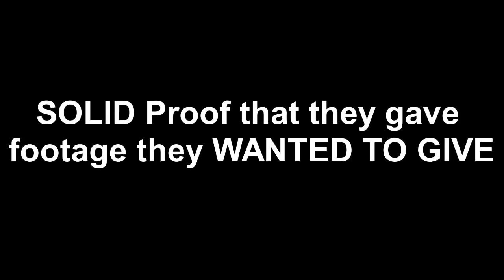Ms. Kenneka Jenkins - More Proof of DELETED SECURITY footage